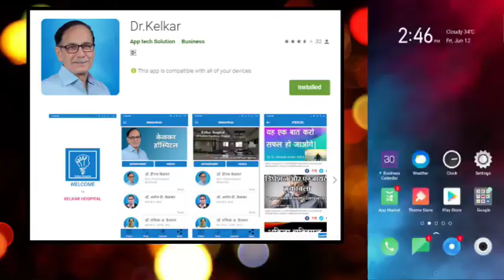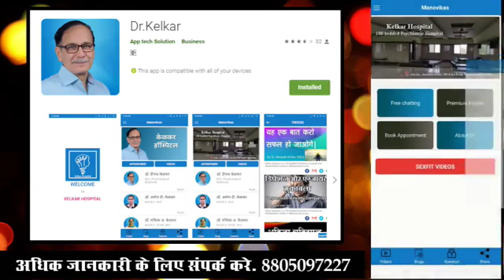Do you have these Symptoms ? - Dr. Deepak Kelkar (MD) Psychiatrist Hypnotherapist Sexologist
• Psychiatrist
• Hypnotherapist
• Psychotherapist,
• De-addiction Specialist
• Sexologist

     3 )Kelkar Hospital Channel

Kya aapko isme se koi lakshan hai
kya aapko yah biamari hai
kya aapko yah chinta satati hai
kya aap bhi yah sochate hai
kya aapko bhi yah vichar aate hai
kya aap bhi is problem se gujar rahe ho